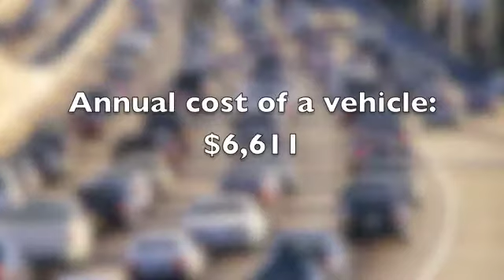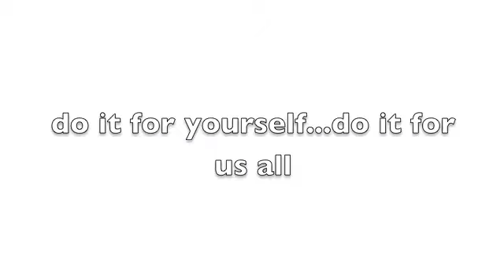Burn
Car-centric environments produce many negative health and environmental effects...change your ways, burn some calories and change the world!